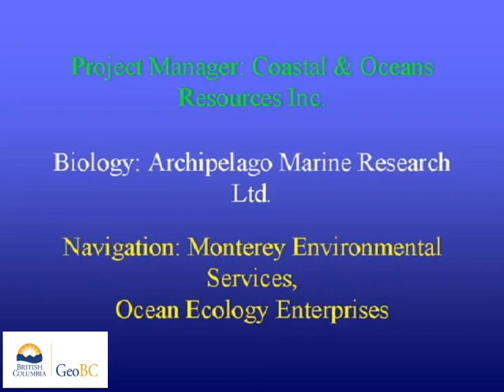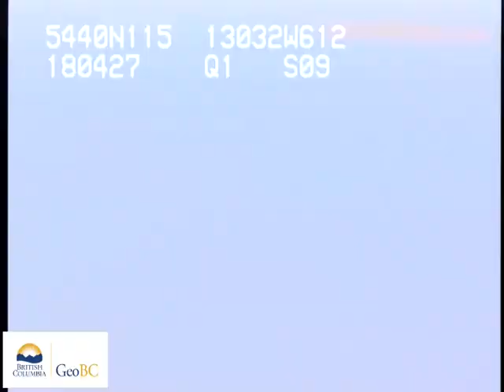Southeast Dundas Island to Gore-Langton Pt. and east through northwest Wales Island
These videos are of a coastal aerial video imaging (AVI) survey conducted  in northern British Columbia during 2000 from Edith Harbour To Tongass Passage.The survey was conducted in support of coastal and land-use management initiatives of the Land-Use Coordination Office (LUCO). The entire survey was conducted during extreme low-tides with tidal elevation seldom exceeding 1m above chart datum during the survey. The surveys may have  used both helicopter) and/or fixed-wing aircraft.The shoreline is imaged with the aircraft (a) to the seaward of the shoreline, (b) at elevations of 75-100m and (c) at an air speed of 100 km/hr. The videographer is in direct communication with the pilot during the survey to optimize imaging of the intertidal zone. Synchronous geomorphological and biological narratives are recorded with the imagery but have been removed from these videos.